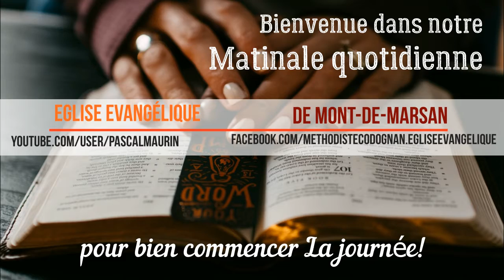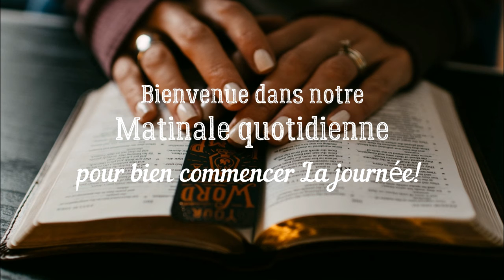PRÉCIEUX SANG DE L'AGNEAU. Méditation matinale: 21/12/20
« Comment bien commencer sa Journée »
«PRÉCIEUX SANG DE L'AGNEAU»
(Hébreux 9.13-14)
Pasteur David Loché

Ses œuvres sont mortes, tant qu’elles ne sont pas en lui le produit d’une vie nouvelle, créée par l’Esprit de Dieu et par laquelle seulement nous sommes capables de servir le Dieu vivant. Quel contraste entre un tel service et cette mort morale de l’homme naturel, qui frappe de stérilité toute son activité.